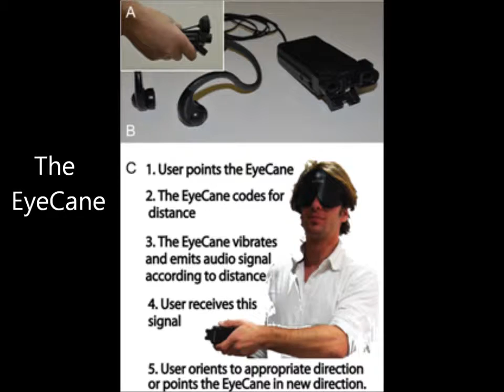EyeCane PLOS1 movie